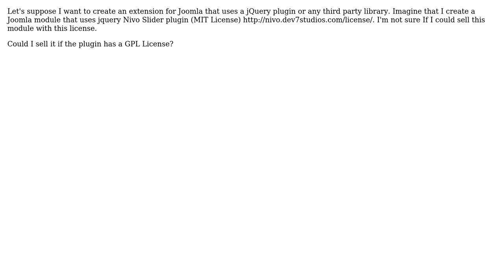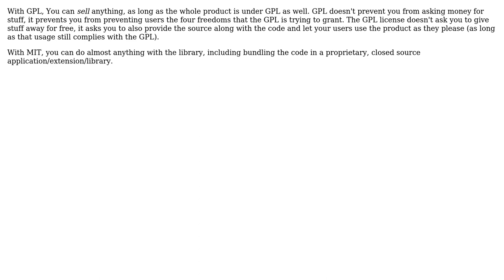Software Engineering: Selling a Joomla extension with third party jquery plugin